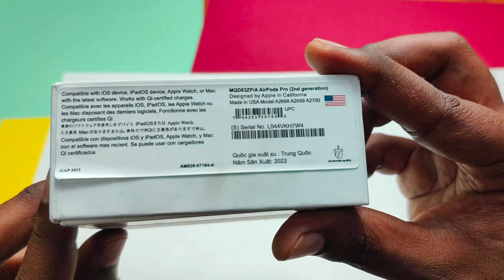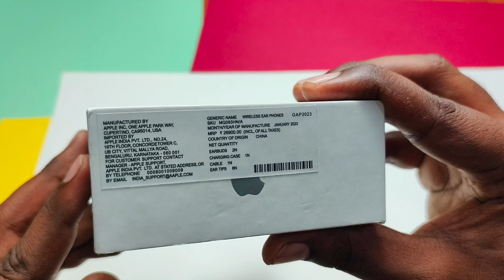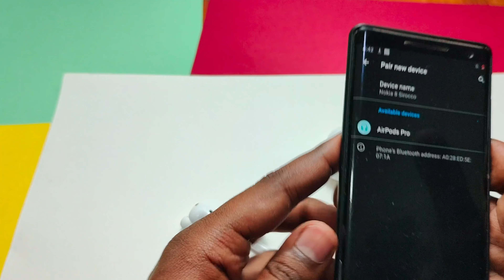Apple AirPods Pro 2nd Generation Clone Unboxing & Hindi Review - Should you buy the clone?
In this video, we are going to do unboxing of Apple AirPods Pro 2nd Generation Clone and give a brief Hindi review in assist to take your decision to buy the product. Is this clone really worth it? Let's Find Out.